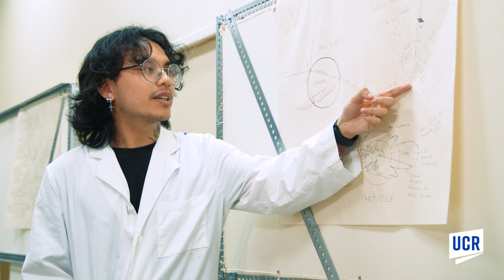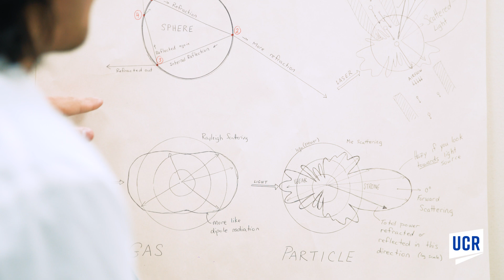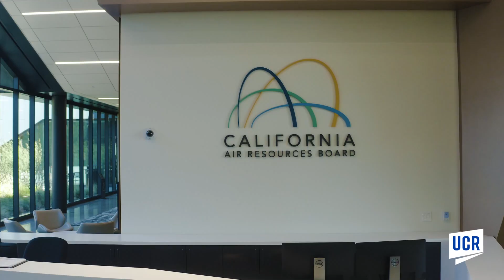CE-CERT is Leading the Way in Environmental Research and Technology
Established in 1992 and now operating as the largest research center at the University of California at Riverside, the Center for Environmental Research and Technology (CE-CERT) brings together multiple disciplines throughout campus to address society’s most pressing environmental challenges in air quality, climate change, energy, and transportation. For over 30 years, CE-CERT has proudly served as a model for partnerships among industry, government, and academia and has brought together faculty and students from a variety of backgrounds and disciplines in pursuit of the knowledge needed to achieve environmental sustainability. From working to understand how emissions impact air quality to developing the technologies needed to improve solar and other renewable energy sources, CE-CERT's research teams are continuing the tradition of innovation through research and development in support of one or more of their five research focus areas. Explore how CE-CERT's scientific excellence and technological advancements are driving significant environmental progress.

00:00 - Intro
00:17 - Mission
00:28 - Active Research Areas
00:50 - Research Impact
1:21 - Applied Research
1:36 - Grad and Undergrad Opportunities
2:00 - Research Partner Collaborations
2:14 - Future Goals
2:30 - Closing / Impact